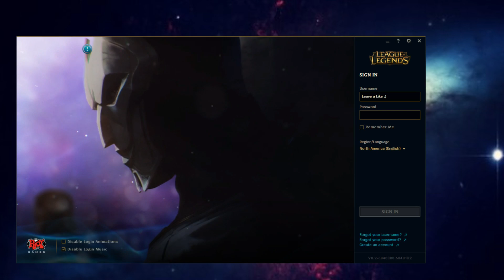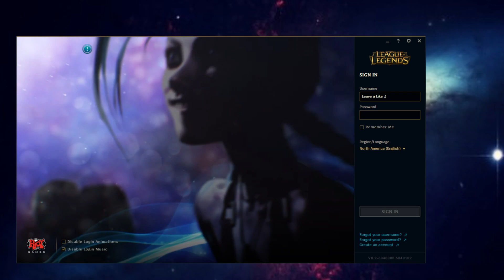Do They Deserve it? Placing a SILVER Katarina Main in a Diamond Solo Q Game - League of Legends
Do They Deserve it? Placing a SILVER Katarina Main in a Diamond Solo Q Game - League of Legends, make sure to watch the entire video! Its worth it :)

If you are reading this, you are challenger, dont deny it ;)